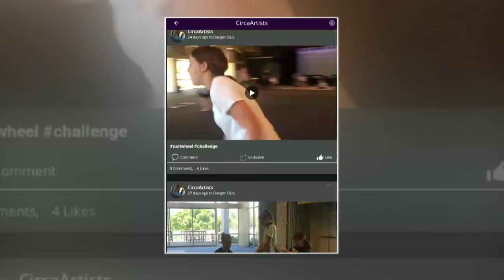Danger Club by Circa (Trailer)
Danger Club
by Circa

Join at your own risk. With Circa’s Danger Club a group of young people aged between 13 and 17 in your community are invited to take a leap of faith in a series of circus workshops – they gather in a secret location, seeking the thrill of danger through circus, creating in a room with Circa’s artists and performing in a unique community venue using the space like never before.

Together they explore the very idea of danger and use it to inspire and challenge in unexpected, exciting, and amusing ways when you are granted entry to the Danger Club.

Circa acknowledges the assistance of the Australian Government through the Australia Council, its arts funding and advisory body and the Queensland Government through Arts Queensland.

Circa is based in Meanjin (Brisbane) on the lands of the Jagera and Turrbal people. We respectfully acknowledge the Traditional Custodians of the many lands on which we create and perform. We pay our respects to Elders past, present and emerging.